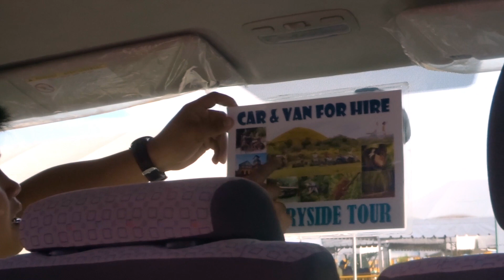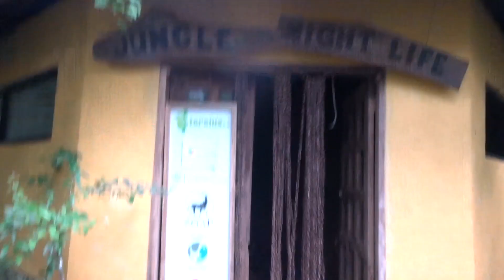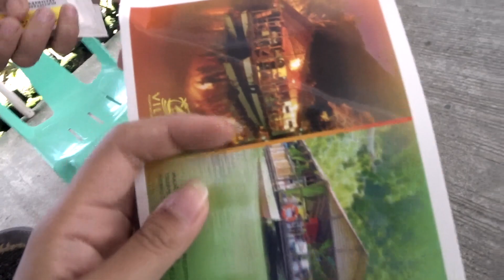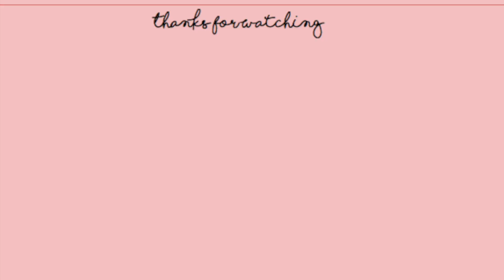A day in Bohol (Philippines)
During my trip to Philippines, I finally had the chance to visit Bohol. Of course, with special thanks to Ma'am Ricthel who has arranged all the 'touring' plan.

I did not know it was possible to get so many things done and places visited in  one day. It was such a whirlwind! our feet was always on the go, despite the lack of sleep.  It was rather fun and exciting and I don't think I'll have it either way.

In my advice,  if you are planning to visit Bohol on a budget and a time crunch. It is best to have a pre planned day tour like we did.

With that said, this trip has showed and taught me a lot and for that, I am grateful.